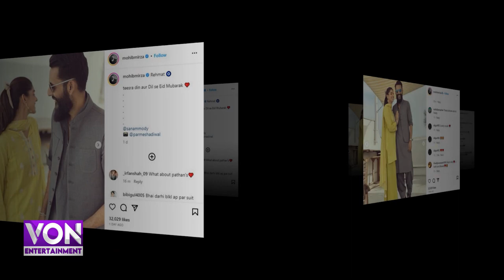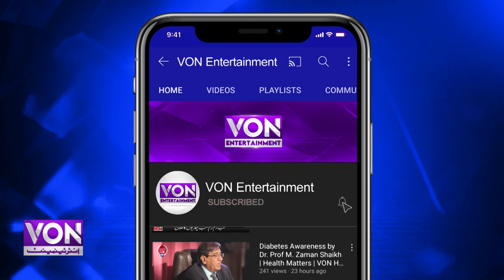Mohib Mirza Faces Trolling Over Eid Photos With Sanam Saeed